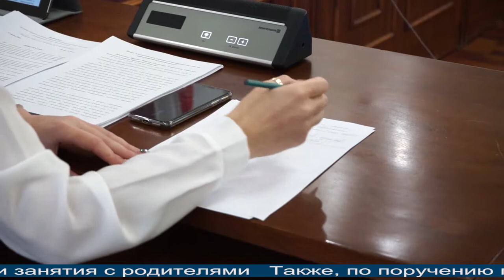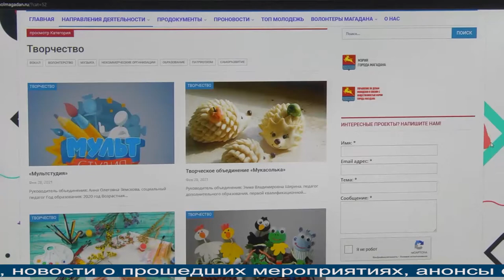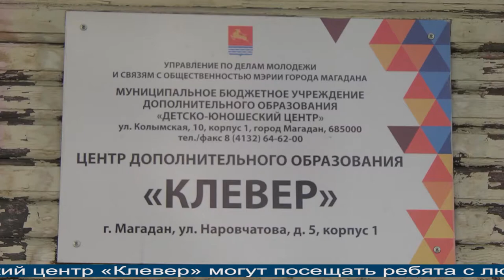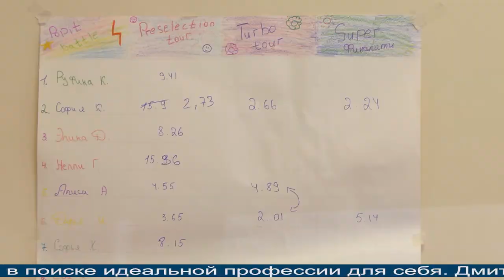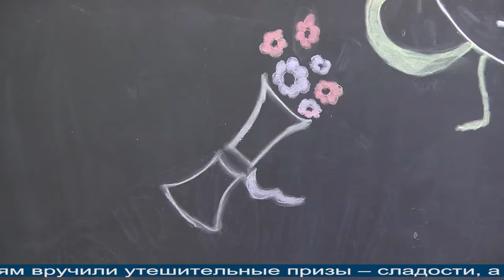Магаданское время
Магадан 2021